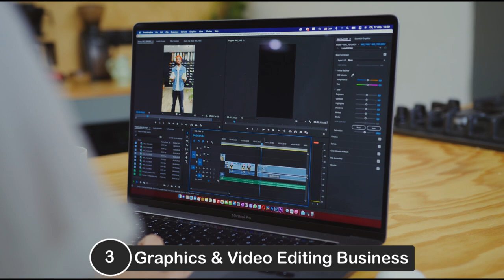10 profitable business Ideas in Kenya GET RICH QUICK